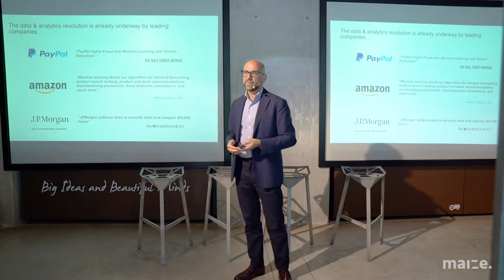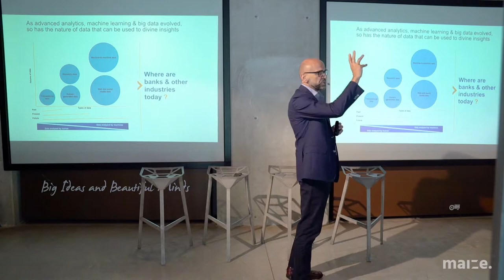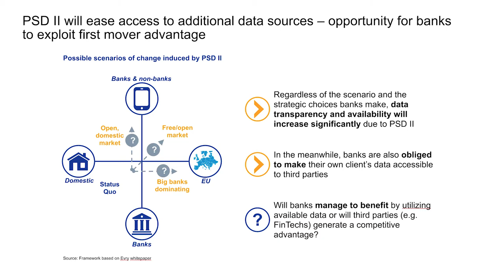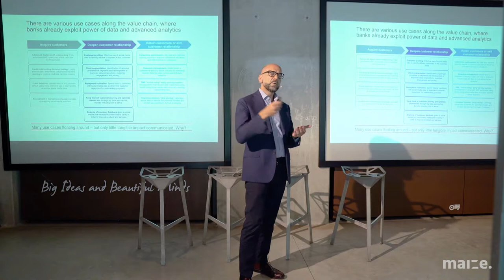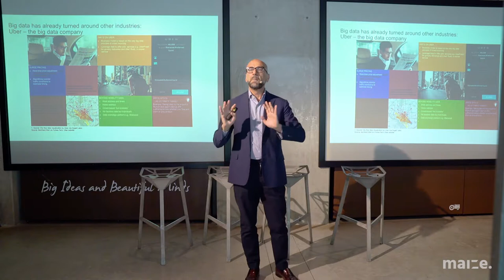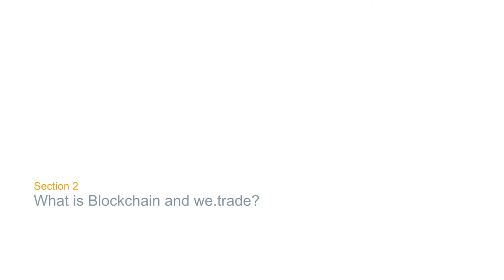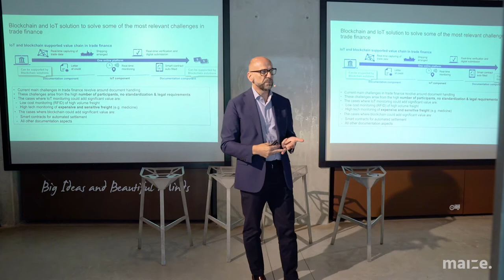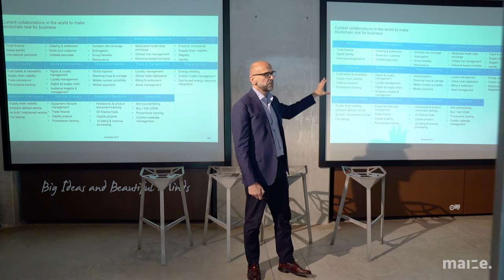Roberto Mancone - Chief Operating Officer di we.trade Innovation DAC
There are some sectors that in the short term will benefit from AI more than others. The Financial and Insurance sector are two of these. Financially, AI is applied to make credit access more inclusive than exclusive, giving the possibility of poorer segments of the population to get loans and benefits. This is happening because online data access is providing more possibilities than an offline and traditional bank assessment. What are the main changes that AI is bringing to the Finance sector? And how will this impact our lives differently tomorrow from how it already does today?